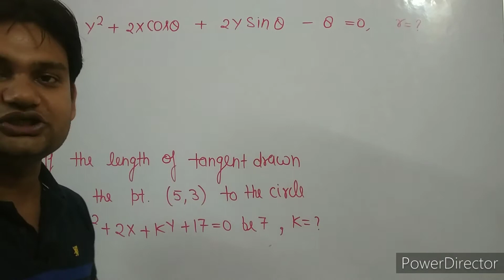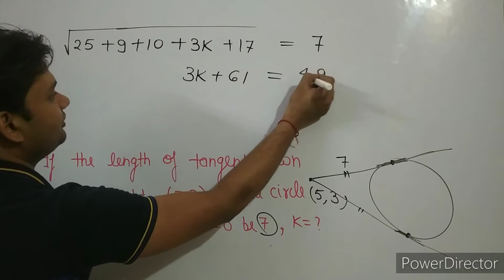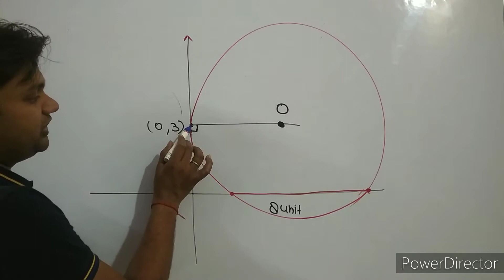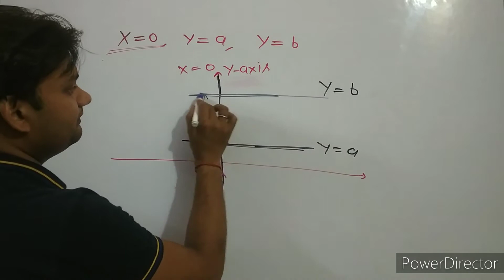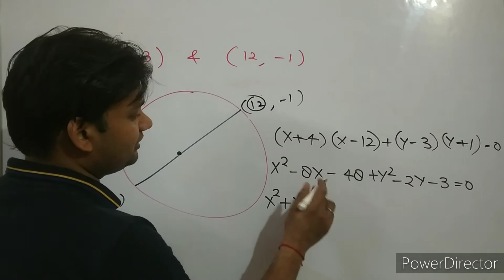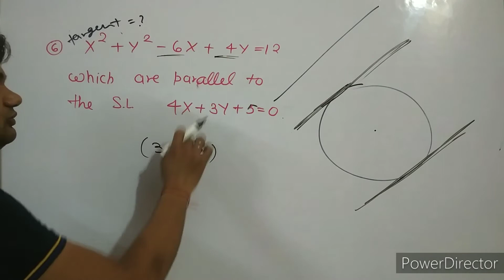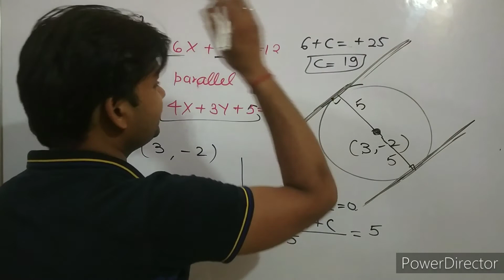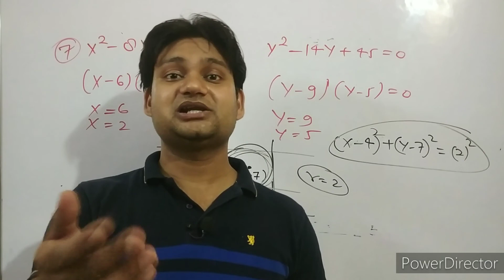Circle lecture-02 - coordinate geometry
Circle L2 coordinate geometry